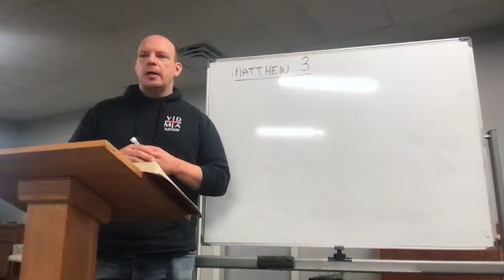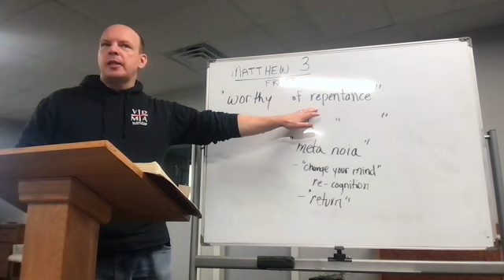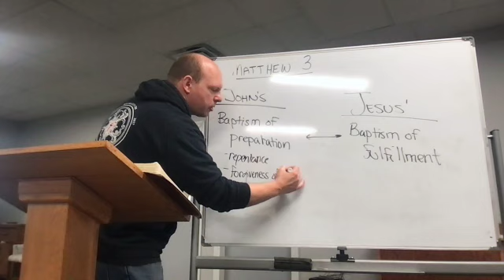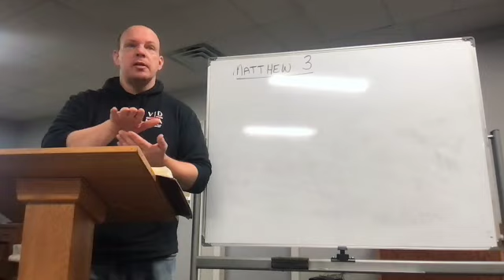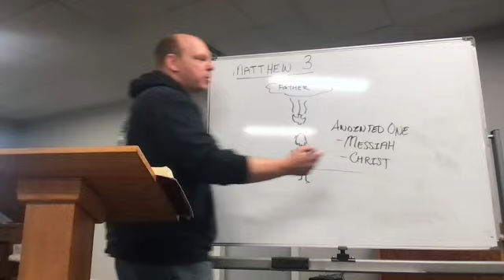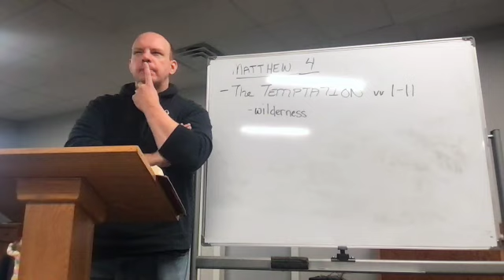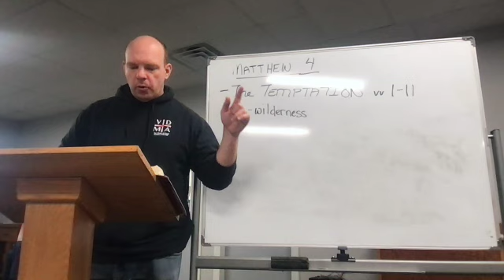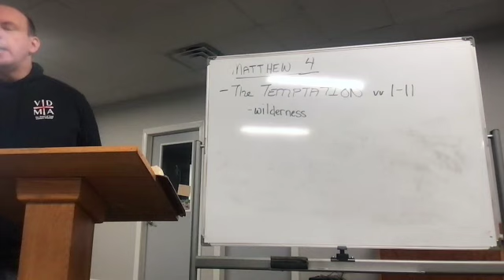Gospel of Matthew Session 5 FAST SD 480p